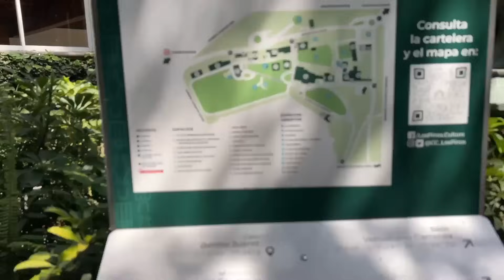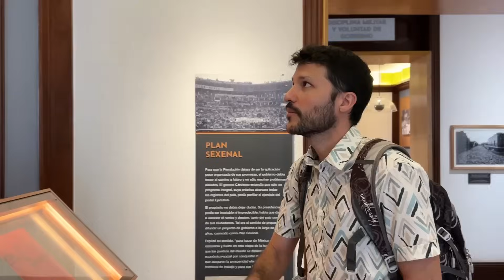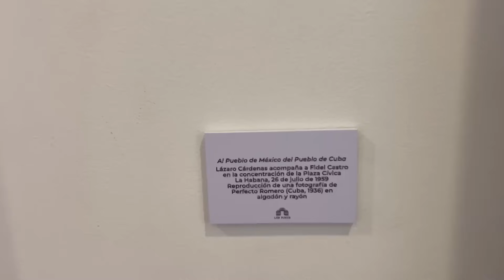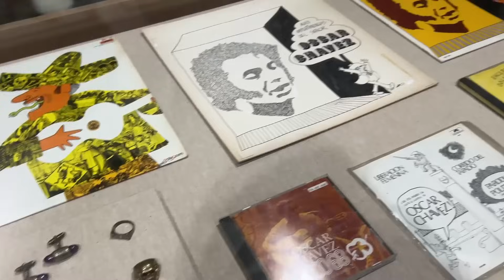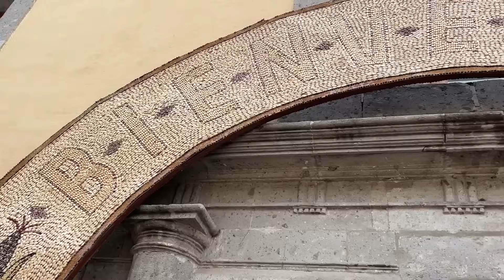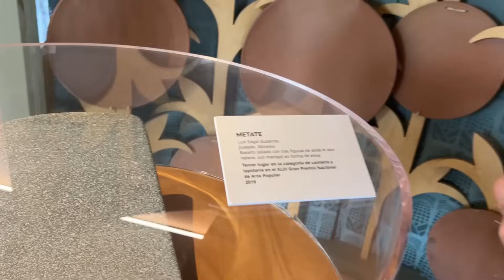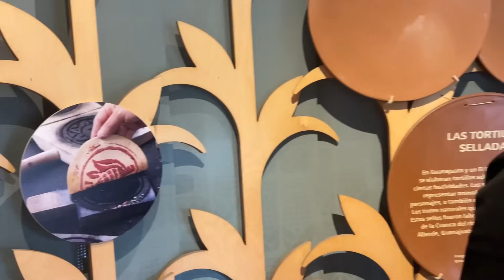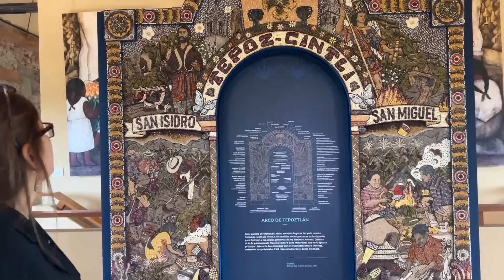NO IMAGINÁBAMOS CÓMO ERAN LAS MANSIONES DE LOS PRESIDENTES DE MÉXICO 🇲🇽 ¡ALUCINANTE!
"llevé a mi mamá🇨🇺 a la casa de los presidentes de México" es un video donde reaccionaremos por primera vez a la residencia presidencial de México en Los Pinos.

NOTA IMPORTANTE: Si deseas reaccionar a mi contenido puedes hacerlo pero ÚNICAMENTE un mes después de haberse estrenado el video en mi canal. Gracias por tu comprensión y apoyo.